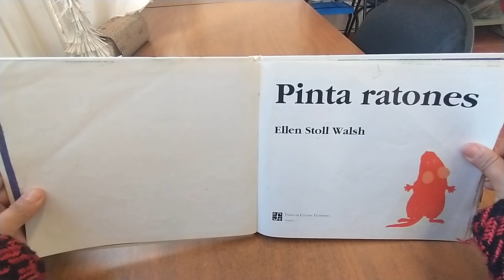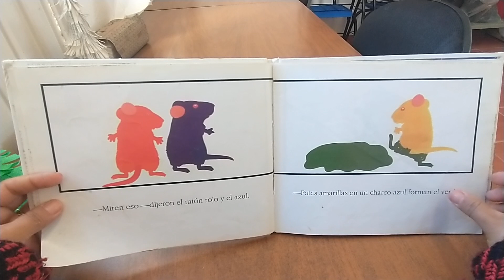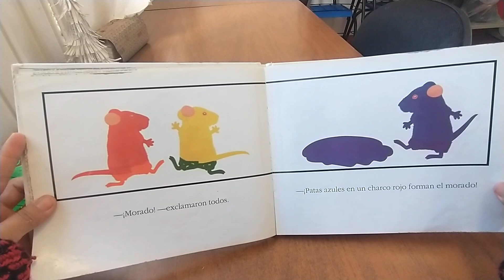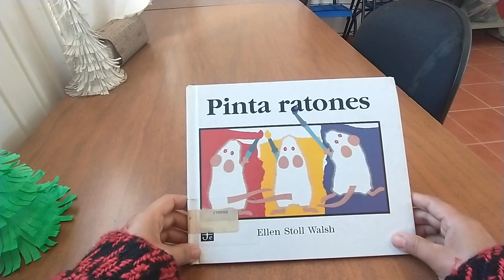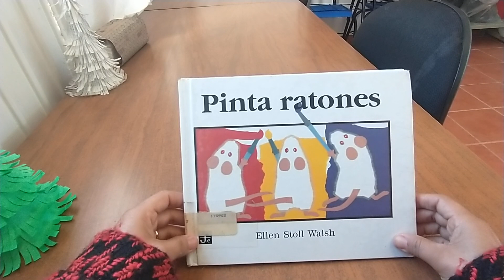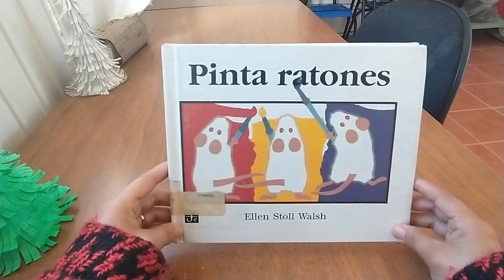Pinta ratones de Ellen Stoll Walsh cuento sobre ratones / colores primarios 🐁🐁🐁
Cómo hacer el color naranja, el verde y el morado a partir del rojo, amarillo y azul 💙🐁😍